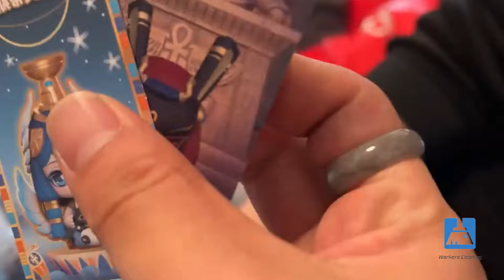The old man lives alone😭 It is difficult for him to clean the filthy house😰 Best Cleaning Service